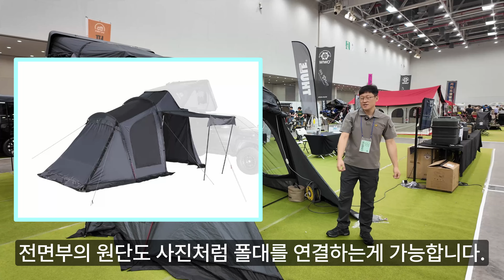'24 대구 엑스코 캠핑박람회 캠페어! 캠핑리버도 참가하였습니다.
00:00 인트로
00:35 아이캠퍼 스카이캠프 3.0 어넥스 플러스
03:40 아이캠퍼 스카이캠프 3.0
04:12 아이캠퍼 엑소쉘 270 어닝
06:32 툴레 루프박스
08:52 툴레 자전거캐리어
09:21 툴레 에포스 시연
10:21 파워뱅크 (알피쿨 냉장고, 에코플로우, GSP, 블루에티, 다이팩토리)

🌏 대구 달서구 성서서로36안길 6 / 1층 캠핑리버

대구캠핑리버
✔️ 루프탑텐트
✔️ 루프박스
✔️ 자전거캐리어
✔️ 파워뱅크